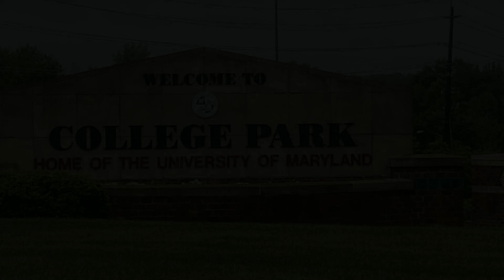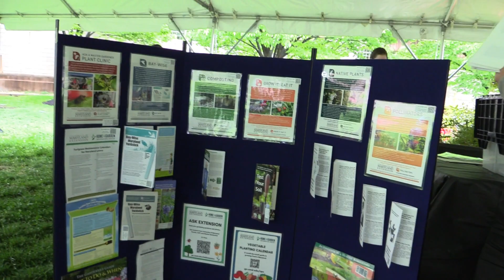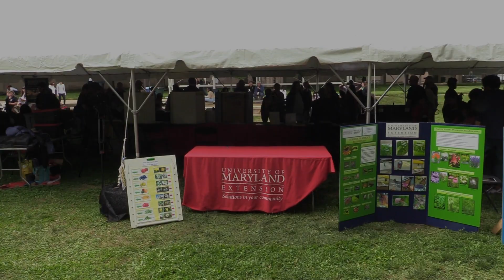Nurture Natives Maryland Day at University of Maryland, with Master Gardeners and interact Club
Maryland Day at University of Maryland sets the theme for Nurture Natives to distribute 400  native saplings to the public and talk about biodiversity in the environment. They were assisted by Charles County, Prince George's County, St. Mary's County and the Interact Club of Charles County.